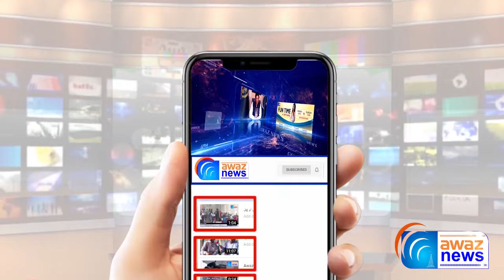CM Usman Buzdar ki Hadyat k Mutbiq Gujrat Smait Punjab Bhar Mien Saholat Bazar Qaim Karne ka Faisala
وزیر اعلیٰ پنجاب سردار عثمان بزدار کی ہدایات کے مطابق ضلع گجرات میں شہریوں کو مقررہ قیمتوں پر اشیائے خورد و نوش کی فراہمی کے لئے 6 مقامات پر سہولت بازار قائم کرنے کا فیصلہ کیا گیا
Awaz News
AwazNews